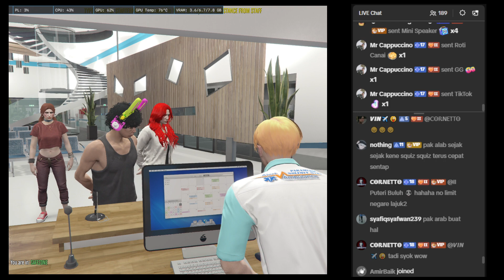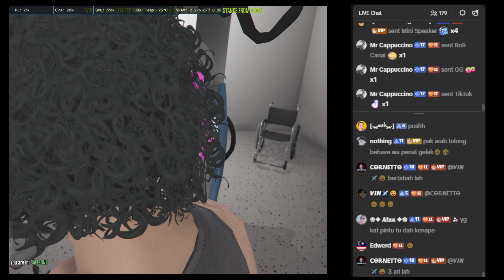S7 EP242 - TREATMENT 195M